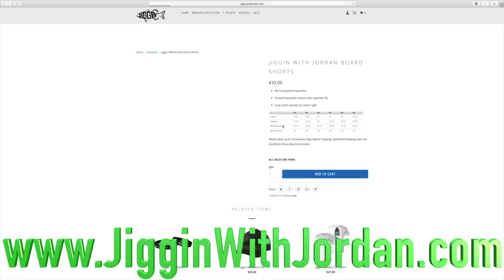Transporting SHINERS In "NEW" Off-Road Baja BUGG!! (Hilarious)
In this video I buy a old Baja beetle and decide to transport shiners to my pond with it!!

Send all fanmail and stuff for the bug here!!